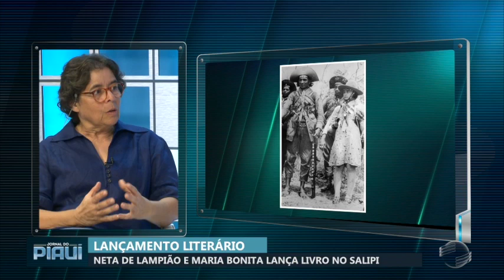Neta de Lampião e Maria Bonita lança livro no Salipi